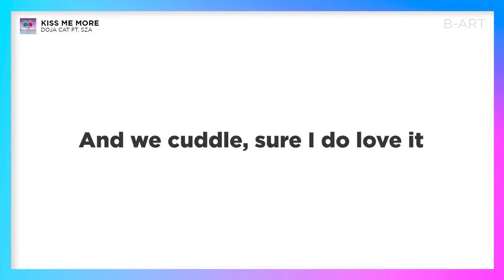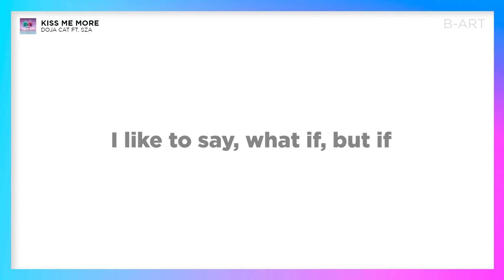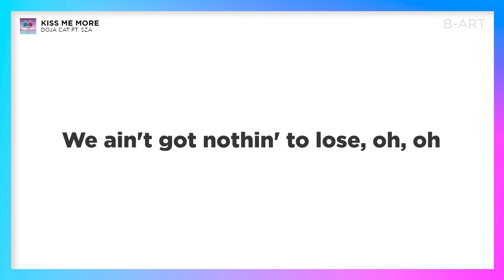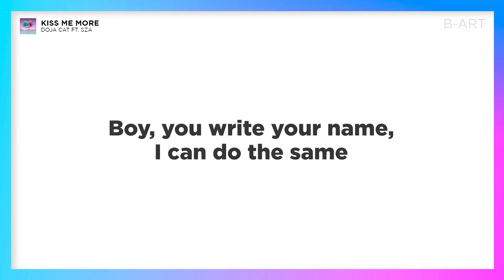Doja Cat - 'Kiss Me More' Lyrics ft. SZA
Feel free to request any song in the comments below⤵️

Track: Kiss Me More
Artist: Doja Cat ft. SNA